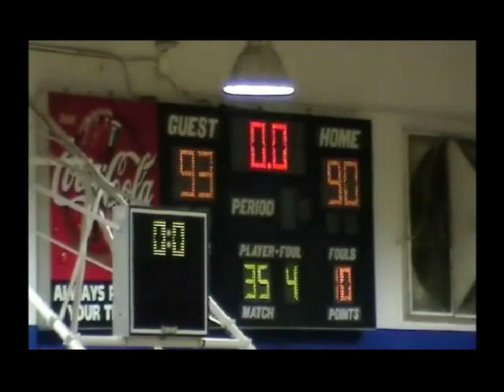Quayshun Hawkins Buzzer-Beater at Brevard - 2/22/12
Newberry College's Quayshun Hawkins drains a 3-pointer from way downtown with 2.2 seconds left to win at Brevard 93-90!